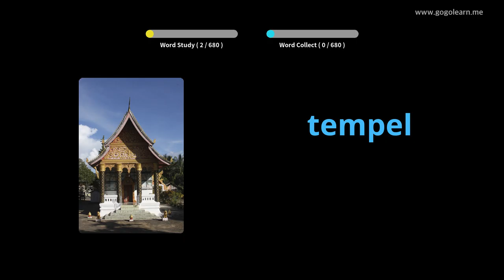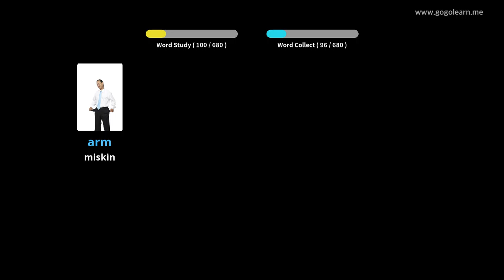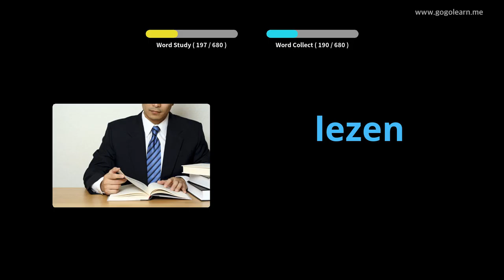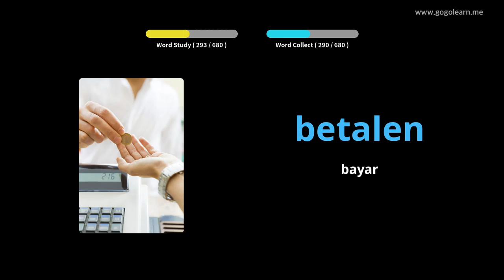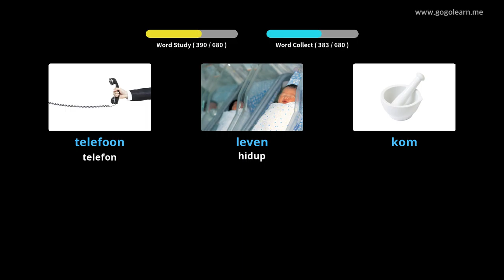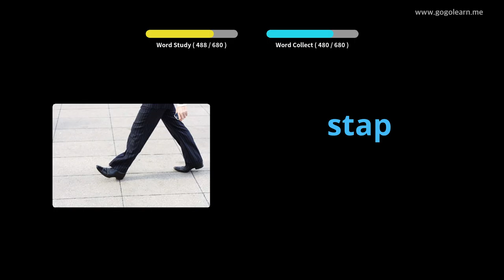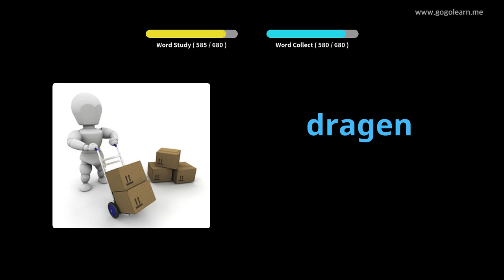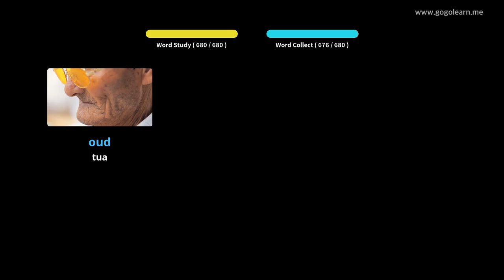Kanak-kanak kosakata Belanda | Golearn